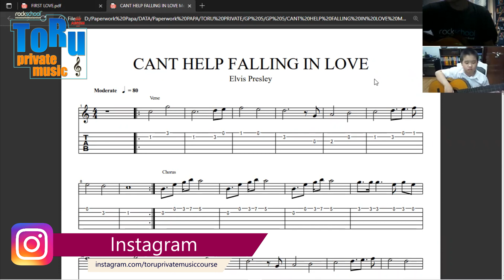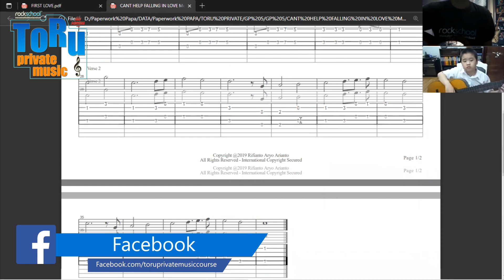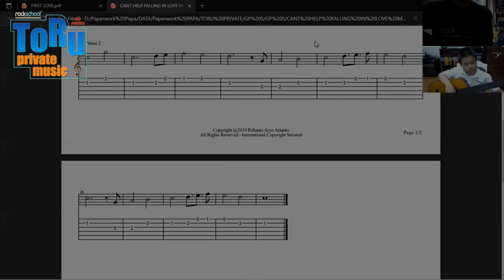Music School Jakarta & Depok Elvis Presley Cant Help Falling in Love Toru Private Music Course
Online Music Course in Jakarta & Depok

Terima kasih yang sudah support channel kita ya. Semoga kalian sehat selalu dan sukses.

Cheers,